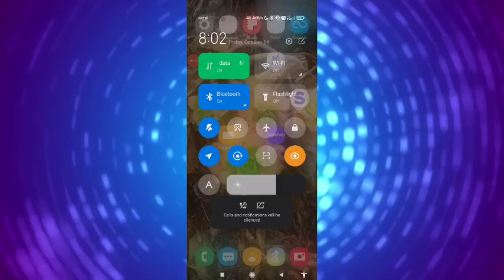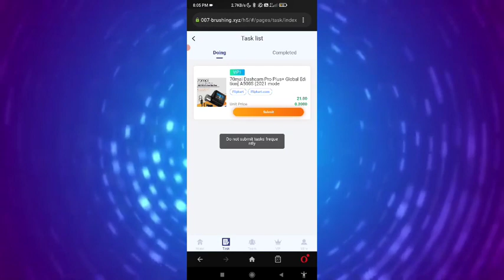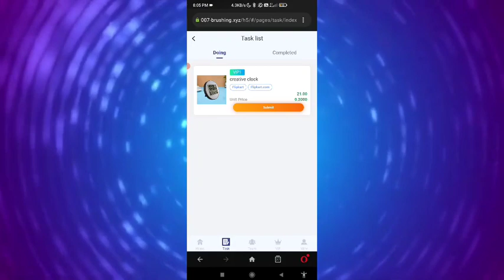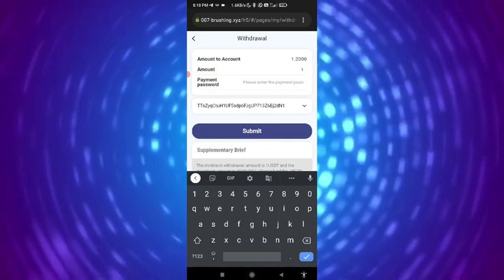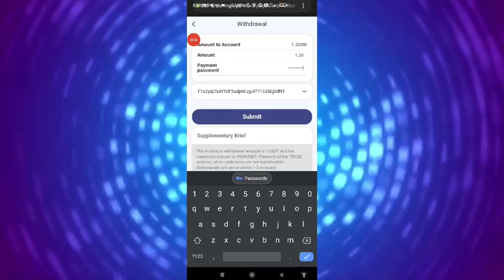Sign up to get 16USDT, and the minimum deposit is 5USDT 7x24 hours withdrawal, 0 withdrawal fee Same